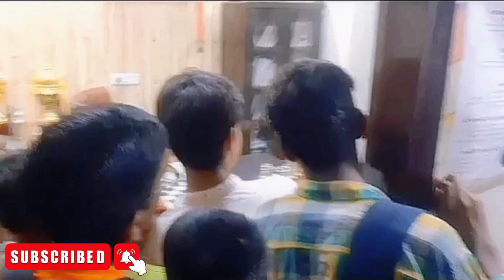Braingames chess academy in delhi // our chess academy 🎯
hello guys 🤗 mera name hai .aniket . or app dekh rahe h apv(aniket prajapati vlogS)

guys yeh hamara chess academy hai jo delhi me hi h guys yaha per hamari training hoti h national chess game ki.

or guys me stadium bhi jata hu but ajj me stadium nahi gaya academy gaya tha

my name:-aniket
channel: -aniket prajapati vlogS